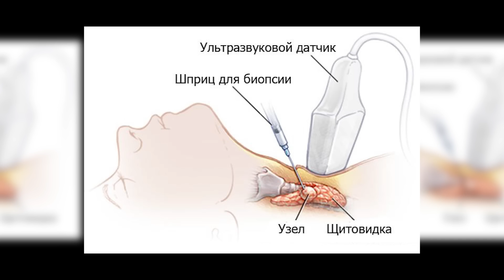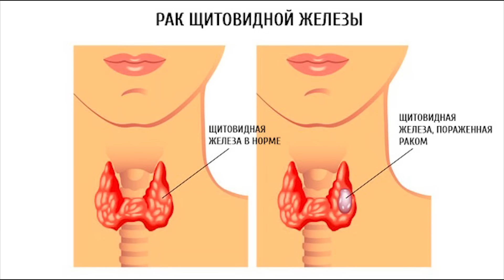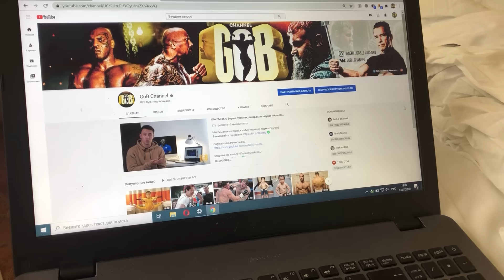У меня рак. НЕ ПОВТОРЯЙ мою историю!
Надеюсь это видео окажется для вас полезным.
Реквизиты для поддержки 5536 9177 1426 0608 Тинькофф

Спасибо каждому, кто поддерживал меня до и после операции.
Всем здоровья.